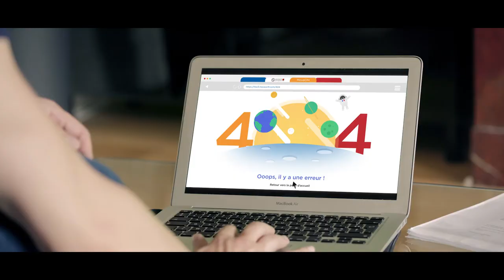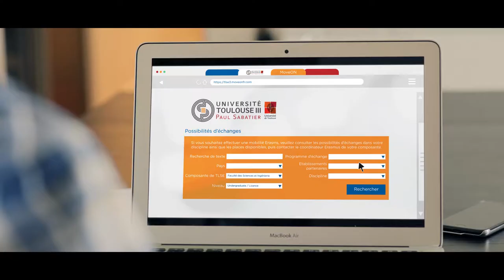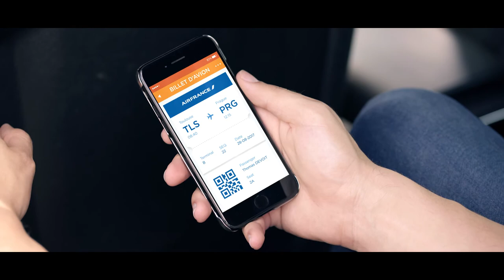Erasmus à l'université Toulouse III - Paul Sabatier